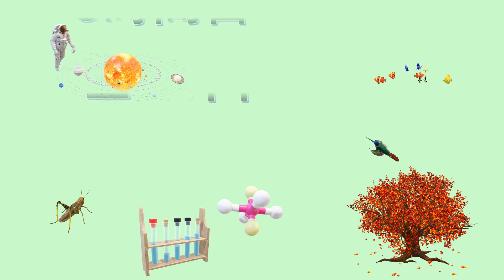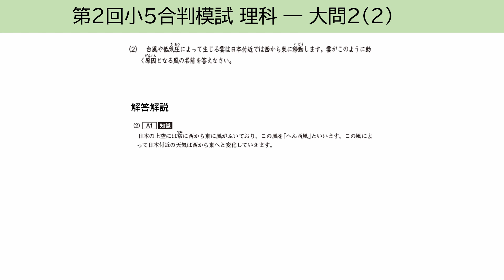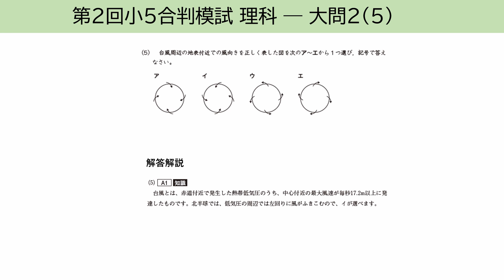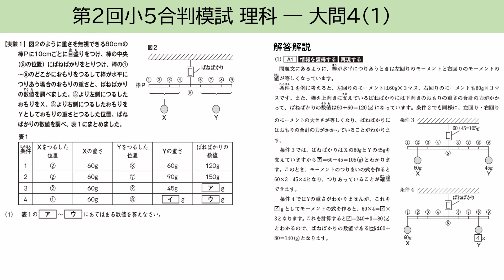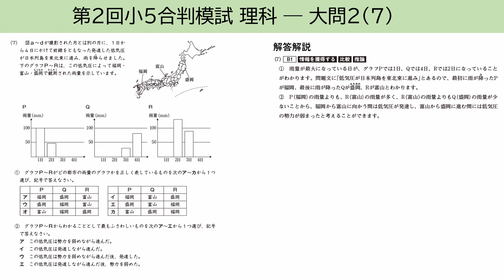2024年第2回小5合判模試理科～偏差値5上げる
2024年9月1日(日)に実施した第2回小5合判模試理科の成績結果からポイントとなった問題を取り上げています。